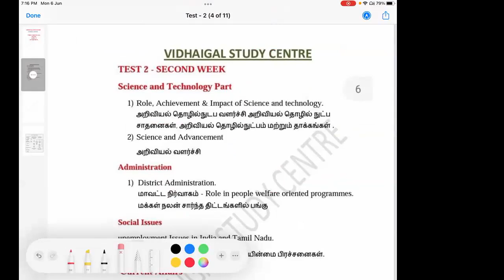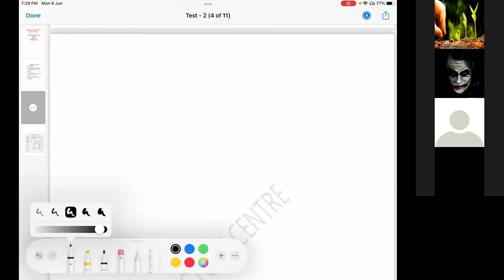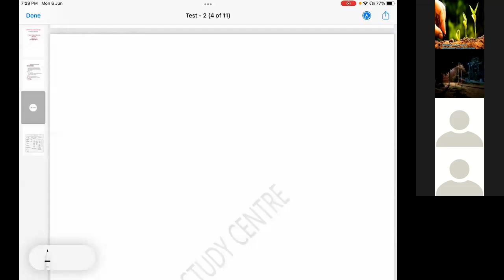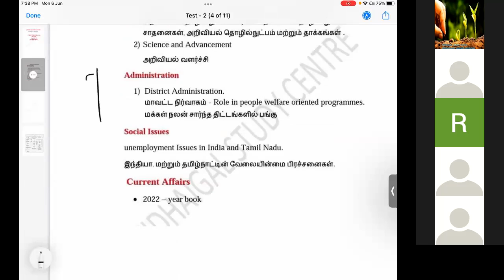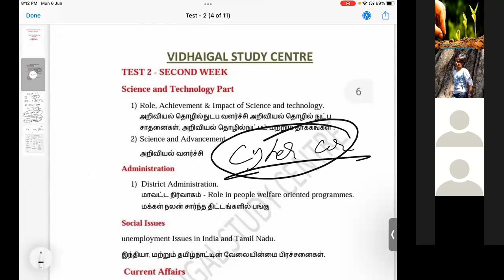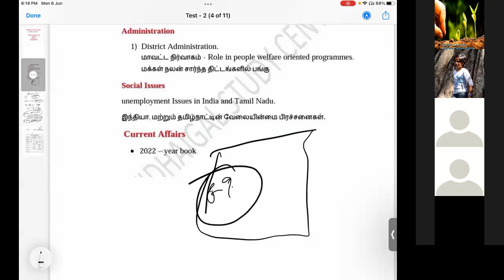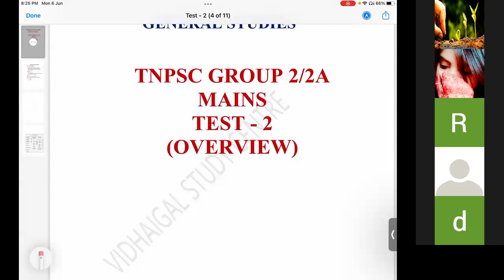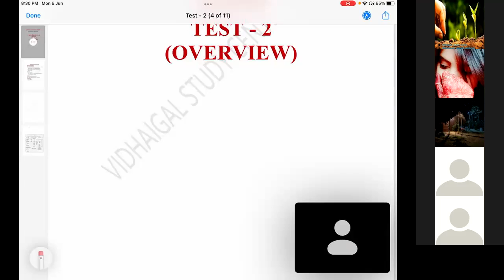TNPSC GROUP 2 MAINS, TEST 2 - OVERVIEW ON SYLLABUS